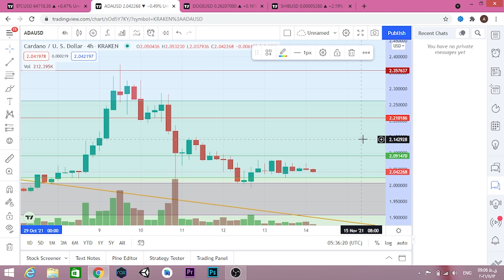تحلیل کاردانو امروز 1400/8/23 : فوری تحلیل ارز cardano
سلام. امروزم مثل هرروز با تحلیل ارزهای شیبا کاردانو بیتکوین و دوج_کوین در خدمتتونیم امیدوارم از ویدیو راضی باشین.